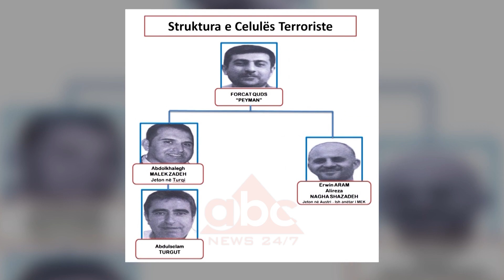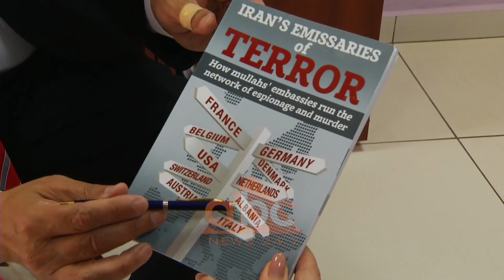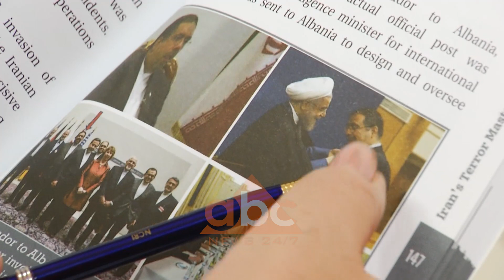EKSKLUZIVE/perfaqesues te MEK: Aksionin e celules iraniane ne 2018-n e mesuam dje ne media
Përfaqësues të opozitës iraniane në Shqipëri thonë se lajmin për goditjen e planifikuar nga celula terroriste iraniane marsin e 2018 në Kryegjyshatë e mësuan nga mediat.

Në një intervistë për Abc News, Ali Safavi, përfaqësuesi i Komitetit për Marrëdhëniet me Jashtë të MEK tha se i presin akte të tilla dhe zbulon emrat e katër të dyshuarve të tjerë, që jetojnë në vendin tonë.